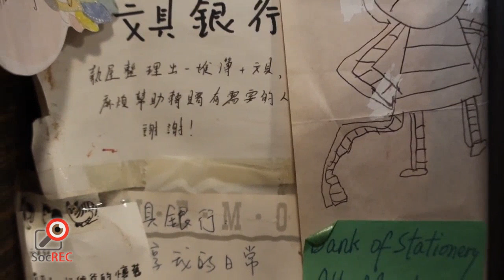07mar2023「文具銀行」